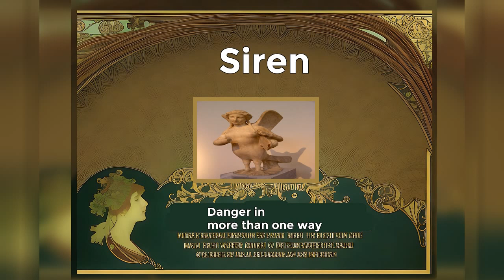(WOTD #7) Siren - The dangerous attraction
Learn the meaning and etymology of the word Lollygag, a playful word that describes the act of wasting time in an enjoyable way.

In this video, we explore the origin of the word and its use in modern language. Join us as we uncover the story behind the word and how it came to be.